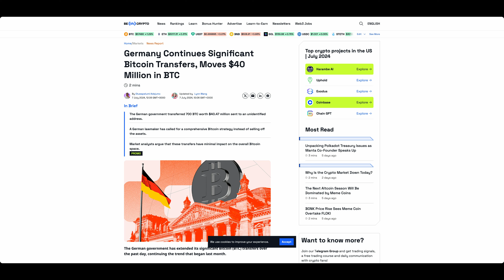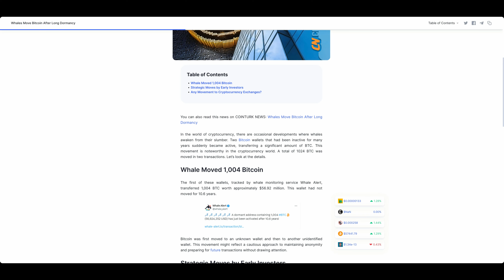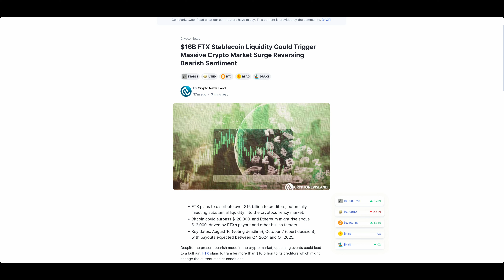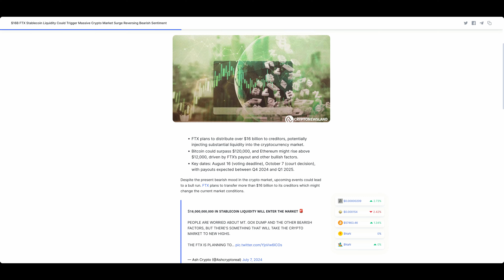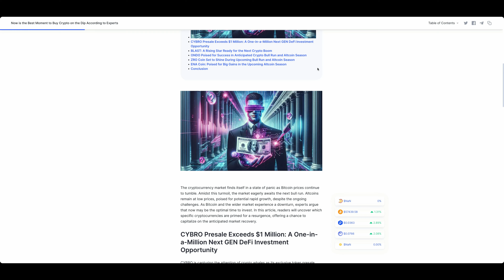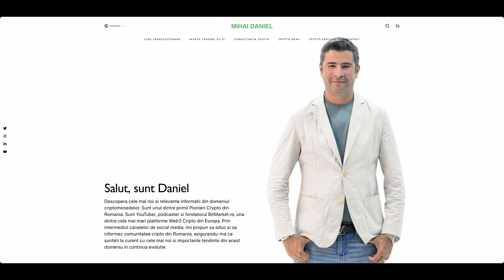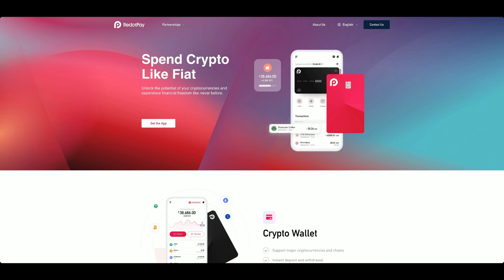Stirile Crypto 7 Iulie 2024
Explorați lumea criptomonedelor cu ușurință și comoditate! Dacă doriți să efectuați tranzacții cu criptomonede folosind un card, vă recomand să utilizați link-ul meu ReDotPay de mai jos. ReDotPay oferă o rată de comision de doar 1% pentru tranzacțiile în USD, cu un plafon generos de 100.000$. Aveți posibilitatea de a alege între un card fizic sau unul virtual și vă puteți bucura de un proces de activare rapid, care durează doar câteva minute. Plus, beneficiați de securitatea protocolului Know Your Customer (KYC).